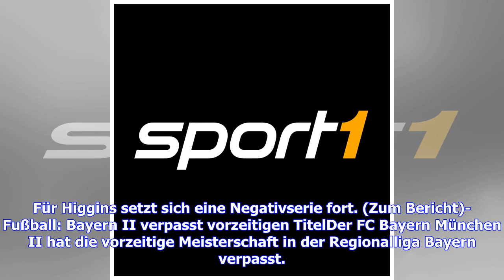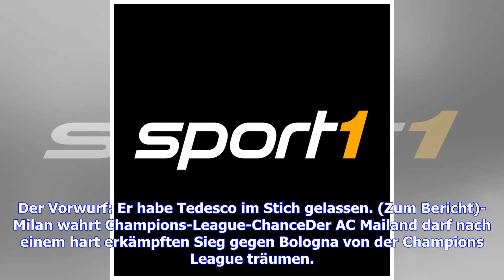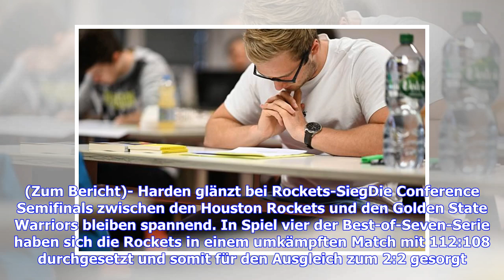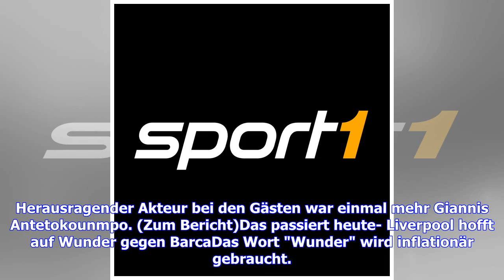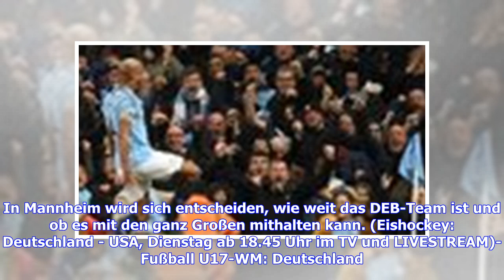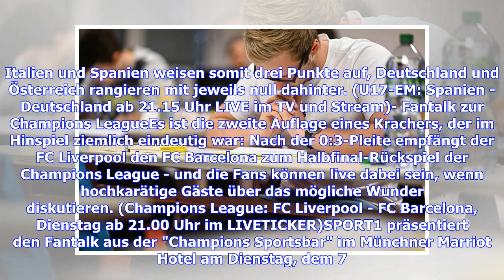VIDEO: Sport-Tag: Liverpool braucht Wunder - letzter WM-Test für DEB-Team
Der 1. FC Köln feiert nach nur einem Jahr Abstinenz die Rückkehr in die Bundesliga und Manchester City den wohl vorentscheidenden Schritt Richtung Meisterschaft in der Premier League. In der Champions League sind die "Citizens" nicht mehr vertreten. Dort will dafür der FC Liverpool im Halbfinale das Unmögliche möglich machen und den 0:3-Rückstand gegen den FC Barcelona im Rückspiel noch drehen. Meistgelesene ArtikelInt. Fussball / Premier LeagueKompany-Hammer schockt KloppFußball / 2. LigaSieg i...